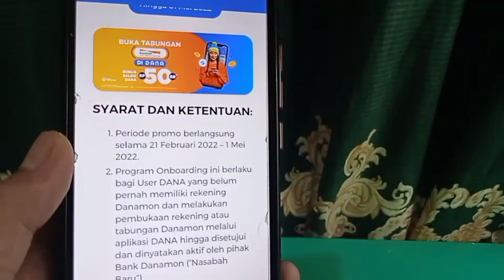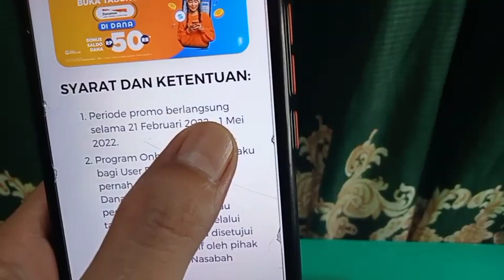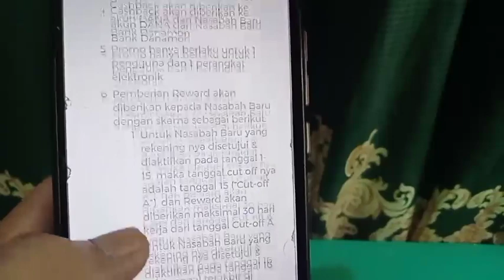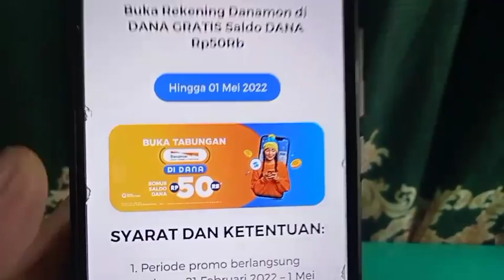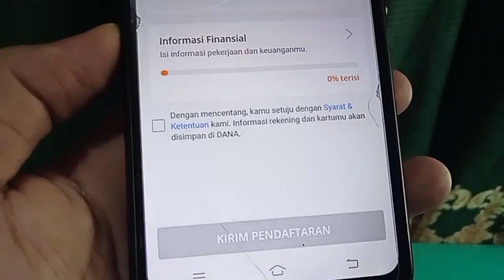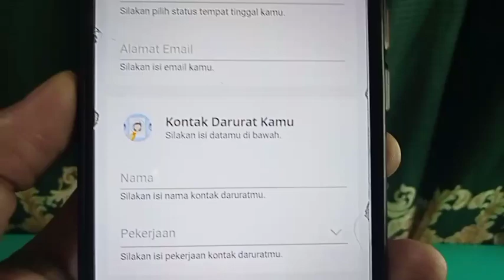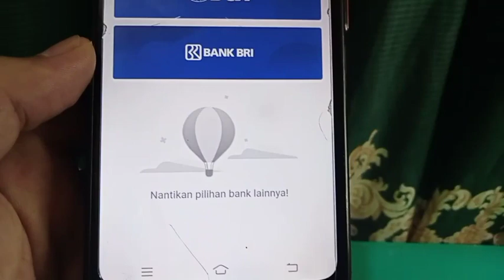CUKUP DAFTAR DAPAT 50RB! EVENT BANK DIGITAL TERBARU ! EVENT BANK DANAMON ! APLIKASI PENGHASIL UANG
EVENT BANK DANAMON, video ini membahas tentang BANK DANAMON, saat ini sedang membagikan bonus pendaftaran 50k/user dana. event bank dapat uang. jadi bonus ini di selenggarakan melalui : EVENT BANK DANAMON DI DANA. bonus daftar 50k dapat tanpa deposit, tetapi berlaku s&k lainnya. info lebih lengkap silahkan tonton di video ini penjelasannya.

registrasi bank danamon dapatkan bonus hingga 300.000 ( referal: 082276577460 )

rekomendasi apk penghasil uang 100% terbukti membayar dan aman

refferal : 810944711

refferal : 5YOYNB

event bank terbaru & event aplikasi penghasil uang terbaru
apakah bank danamon aman, d bank adalah milik dari bank danamon dan bank danamon terdaftar dan di awasi oleh Ojk.

tag video✓
apakah bank digital aman
penghasil uang 2022
buka rekening danamon online,aplikasi penghasil uang
buka rekening bank danamon
cara daftar rekening d-save bank danamon
d bank pro
cara daftar d bank danamon
cara daftar d bank pro
d bank registration dapat uang
d bank pro danamon
daftar d bank dapat uang
aplikasi d bank pro
buka rekening online bank danamon
bank digital penghasil uang danamon
cara buka rekening bank danamon